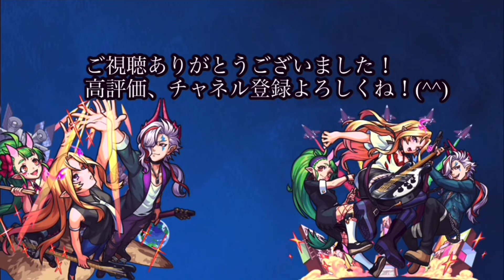【モンスト】ここまで崩壊してしまったか...ラスゲ2手！エリザベスと十文字αによって禁忌28の難易度がとんでもないほど下がってしまった《攻略》